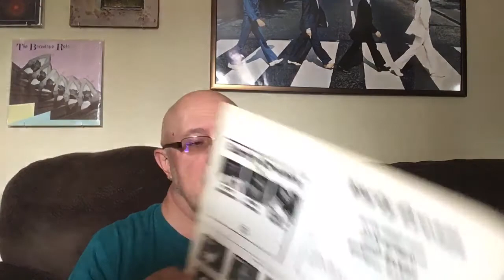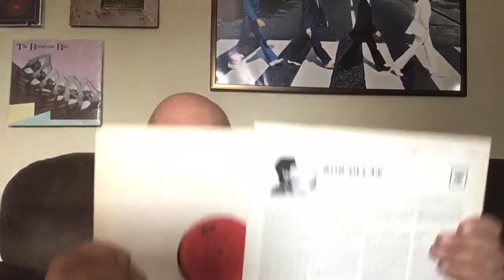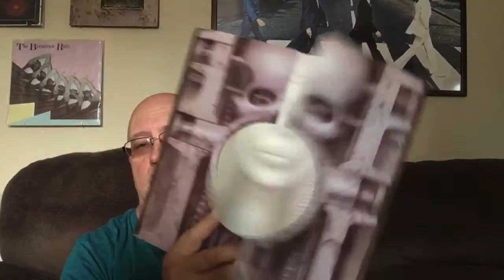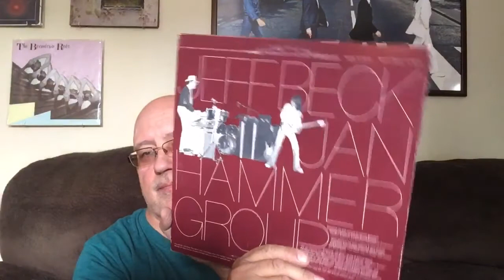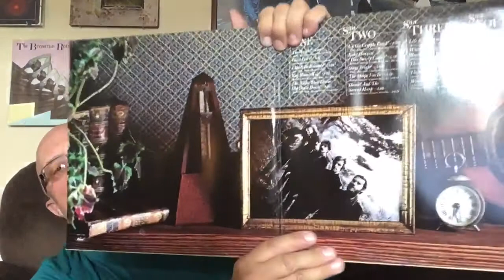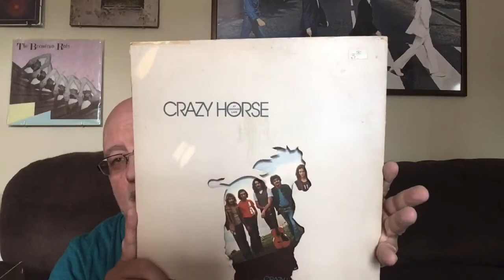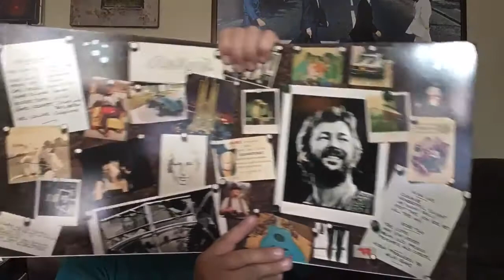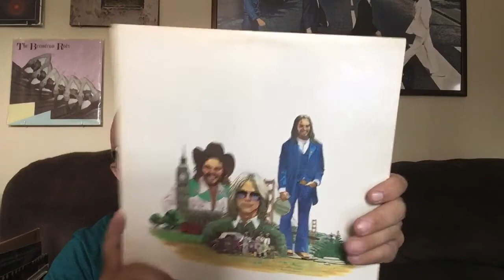Vinyl Community Part 2 of an Amazing Vinyl Haul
Vinyl Community Part 2 of an Amazing Vinyl Haul. Lots of great albums in this one, including great live and double albums!